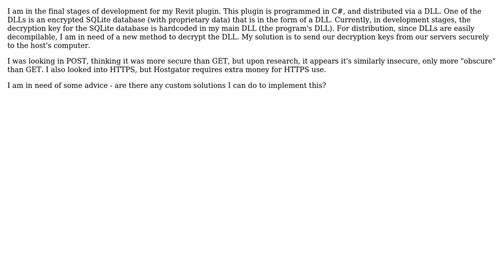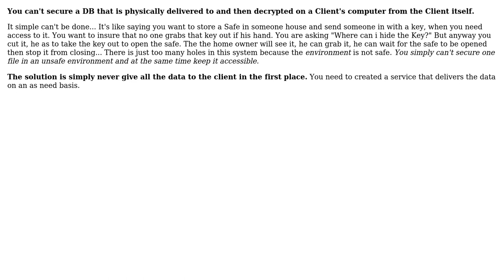Software Engineering: Safest way (i.e. HTTPS, POST, PGP) to send decryption keys through the web?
With thanks & praise to God, and with thanks to the many people who have made this project possible! | Content (except music & images) licensed under CC BY-SA | Music | Images & others | With thanks to user theGreenCabbage user Morons user Codism and the Stack Exchange Network Trademarks are property of their respective owners. You are responsible for your own actions.